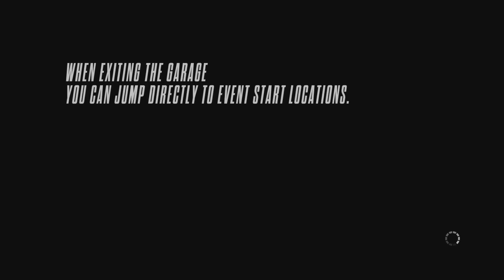NeedForSpeed 2015 My Wish List to Ghost Games + Community List | SLAPTrain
FOLLOW SLAPTRAIN
▶ XBL= The SLAP Train
▶ Steam = The_SLAP_Train

Wheel Setup
WheelStandPro
Needforseat